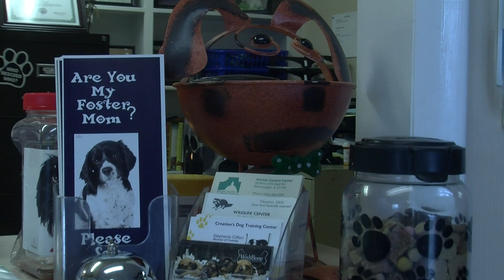Sweeps Story: Life Isn't Always Ruff